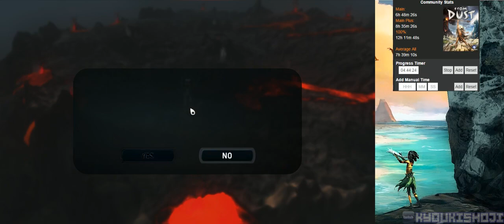From Dust (PC) | Walkthrough [4/4]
From Dust
PC | Steam | Uplay